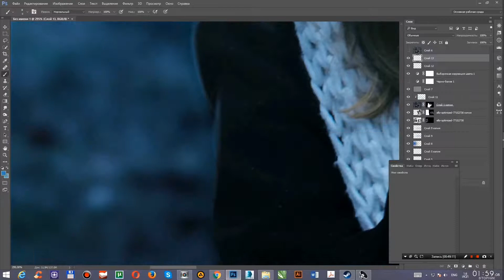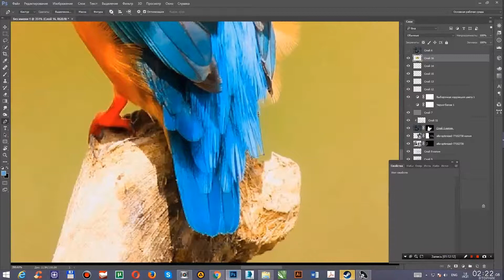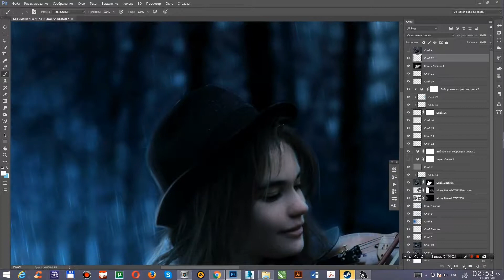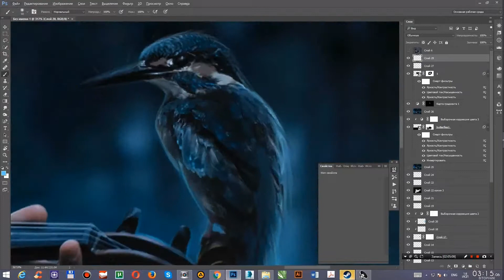Photoshop Time Lapse by KPPS №5